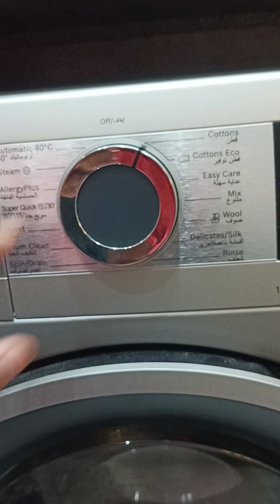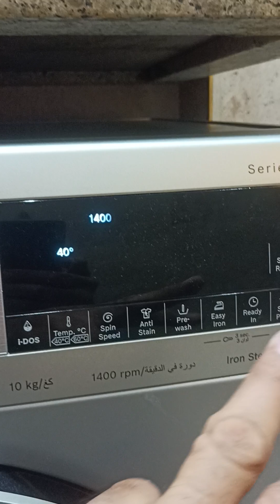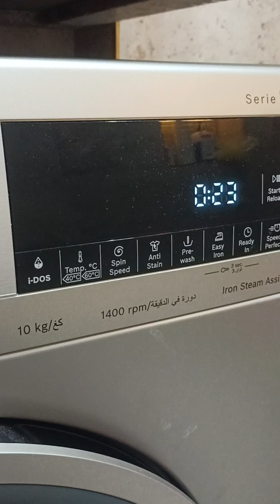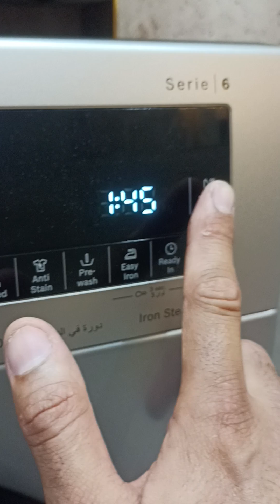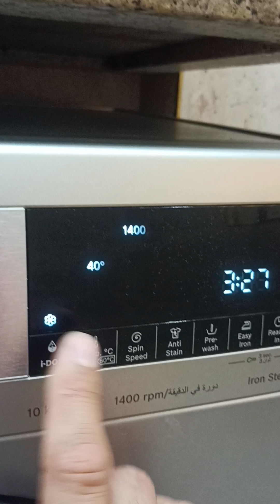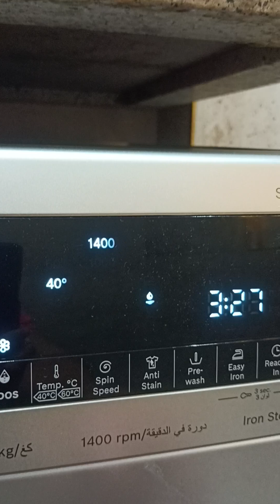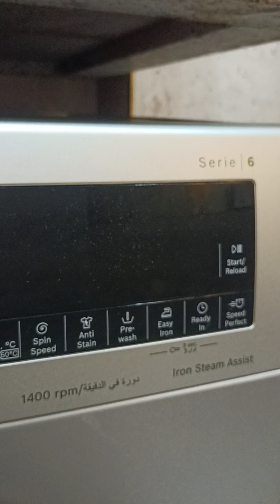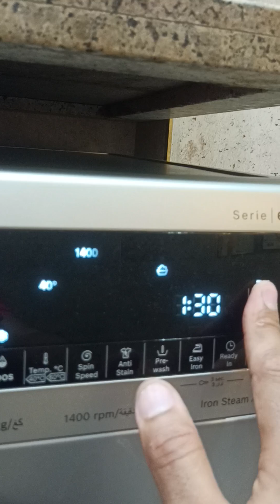شرح طريقه تشغيل غساله ملابس ١٠ كيلو بوش BOSCH موديل WGA254AXEG/32 خاصيه i-DOS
شرح طريقه تشغيل غساله ملابس بوش ١٠ كيلو
model  WGA254AXEG/32
غسالة ملابس بوش 10ك 1400لفة ديجيتال انفرتر سيلفر اينوكس WGA254AXEG